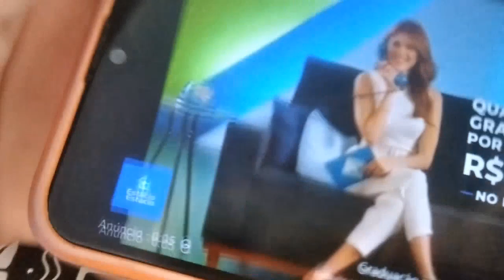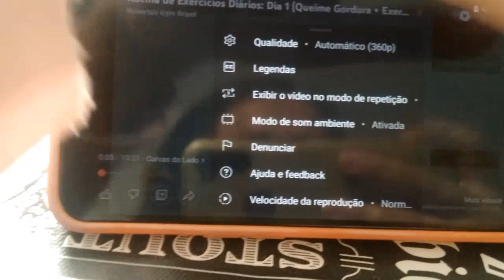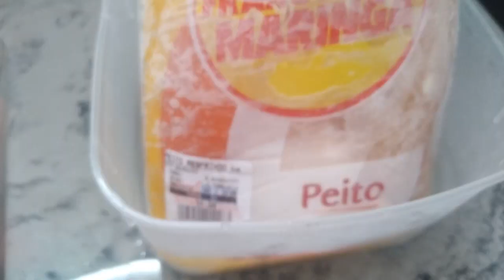contei uma novidade, rotina de exercícios e alimentação, café almoço e janta .